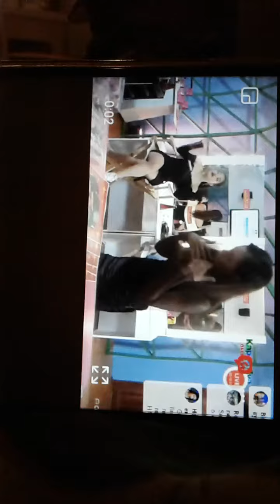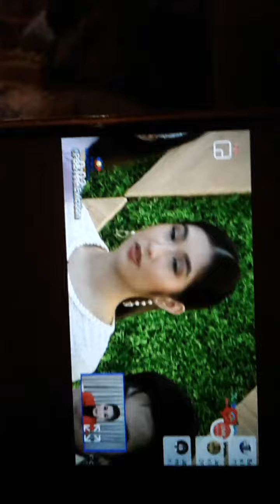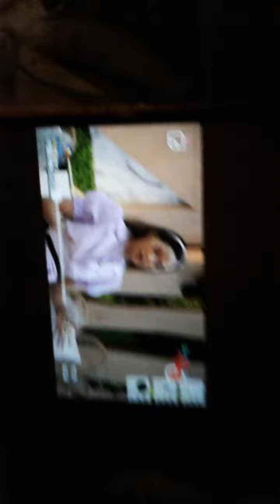Congrats Amanda Save for Eviction